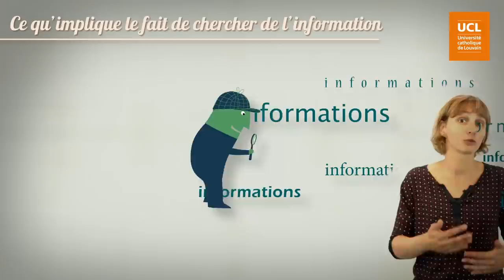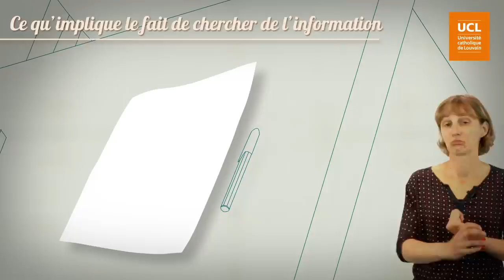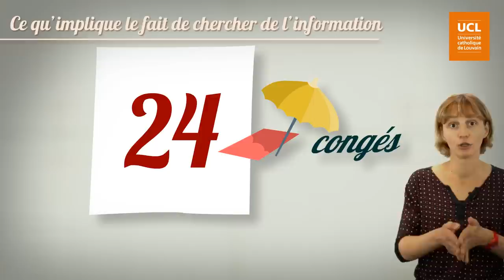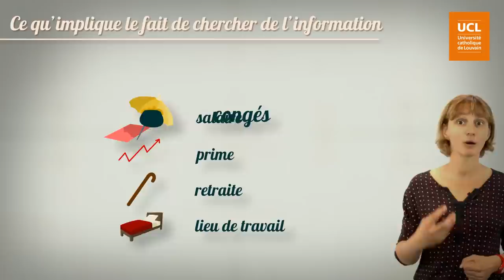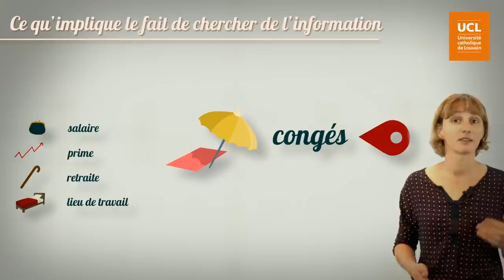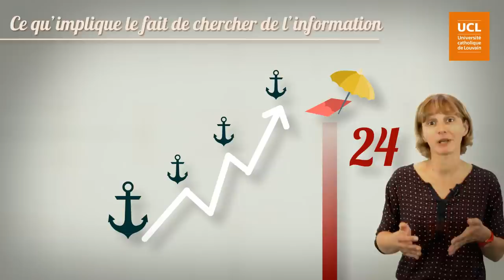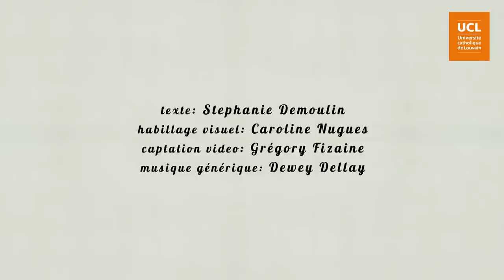45. Ce qu'implique le fait de chercher de l'information